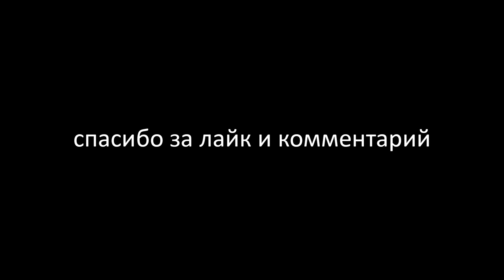С КАРЯКОМ НА АГРЕССИИ ► BULLSEYE PUBG BEST MOMENTS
👇 ПОСМОТРИ ОПИСАНИЕ 👇

🕓 СТРИМЫ ПРОХОДЯТ ЕЖЕДНЕВНО В 17:00 МСК (+-1ч)